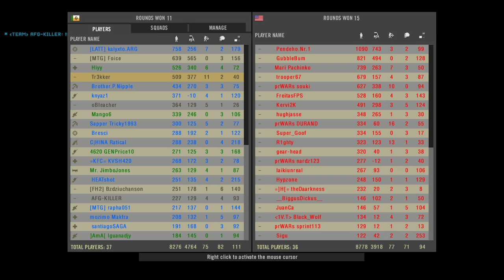look at their boots (Project Reality Gameplay) 2021 07 25 20 33 31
mostly camped out on top of Dam with the MG